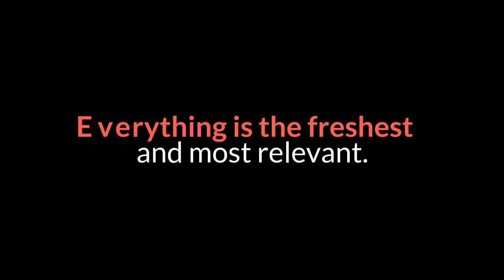Who is Sofia Juarez Here's What We Know About Missing Girl in TikTok Probe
A TikTok video could hold the key to an unsolved abduction from nearly two decades ago, police in Washington state have said.Sofia Lucerno Juarez has not been seen or heard from since she went missing in 2003 at the age of four in Kennewick in a case that shook her community.However, a video posted on the social media platform of an interview with a woman in a town square in Mexico has provided a new lead in the case.In the clip filmed in March in Culiac&aacute;n, Sinaloa state, the woman is asked how she feels about her next birthday.She replied that she was 22 years old and had been kidnapped and that she did not know where she was from, adding that if her relatives are watching, they should come and get her.In a bid to appeal for public information in the case, Kennewick police department had launched a website that contained age progression images and it has resulted in dozens of tips.TikTok users noticed the woman in the video looked similar to the missing girl. In a statement, police said it was aware of the TikTok video and that an \"investigation is being conducted into that,\" CNN reported.Kennewick Police special investigator Al Wehner said police had contacted the TikTok personality whom he did not name and who is helping try to locate the woman interviewed. Much hinges on whether they can find her and conduct a DNA test, Wehner added.The Kennewick police website outlines the details of the disappearance. It said on February 4, 2003, one day before her fifth birthday, Sofia was abducted between 8 p.m. and 9.15 p.m. as she walked along the 100 block of E. 15th Avenue, towards S. Washington Street, in Kennewick.At the time of her disappearance, she had been living with her mother, Maria Juarez, her grandmother, and a number of aunts and uncles in the 100 block of E. 15th Avenue.Police believe she was abducted after she tried to follow her grandmother's boyfriend to a store, after she realized he had left without her. \"Her mother went to her grave not knowing what happened to Sofia,\" the page said, describing the girl as \"a beacon of sunshine who had a bright and innocent life stolen from her.\"\"Her family, friends and community have lived under a dark cloud since she was taken from us. Sofia was, and still is, loved by all who knew her,\" it added.Lt. Aaron Clem, a spokesman with the city's police department, told NBC News: \"This is one of those cases that everybody in our community knows exactly what they were doing when she went missing.\"The ultimate goal is to get her identified and have her voluntarily give us a DNA sample,\" Clem added.When contacted for further comment on Saturday, Kennewick Police told Newsweek there were no new updates or information.